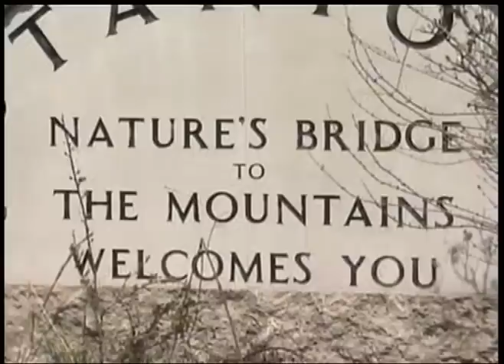Cheryl Glassford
Reporter for WKYT in Lexington, KY